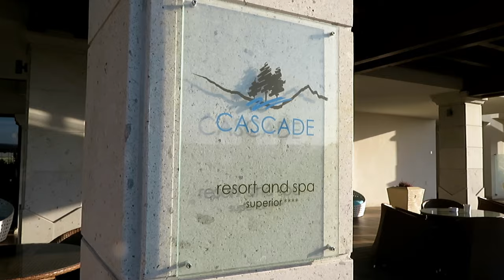Weisz's Winter Wellness: Demjén 2022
2022. Január 19-24. üdülés Demjén Termálvölgyben
Helyszín: Demjén Cascade Resort, Barlangfürdő és SPA
Zene: Kowalsky meg a Vega - Amilyen hülye vagy, én úgy szeretlek
Vágó: Weisz Adri